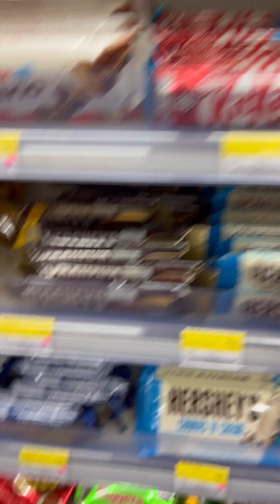Eating ice cream and play together